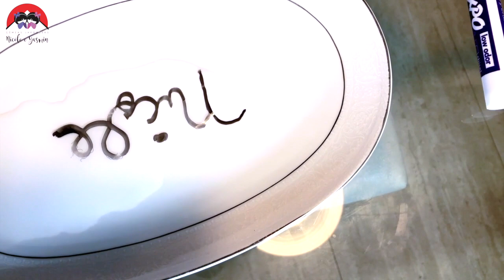CANETA MÁGICA!! DESENHOS QUE DANÇAM NA ÁGUA!!!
Olá Pessoal!!
O vídeo de hoje vamos mostrar como funciona a caneta mágica Expo Dry Erasure!!!
Faz um tempo que queríamos fazer esse vídeo, a produção comprou essas canetas em Orlando, lá o preço é 8.00 dólares a caixa com todas as cores!!! Não sabemos qto custa aqui no Brasil...
É diversão garantida!!!
Vem ver como ficou!!

Facebook: Gemeas Japonesas Nicole e Yasmin